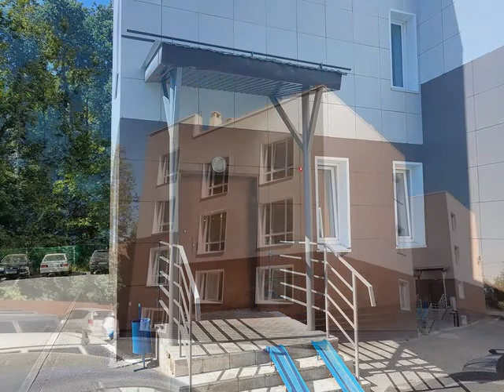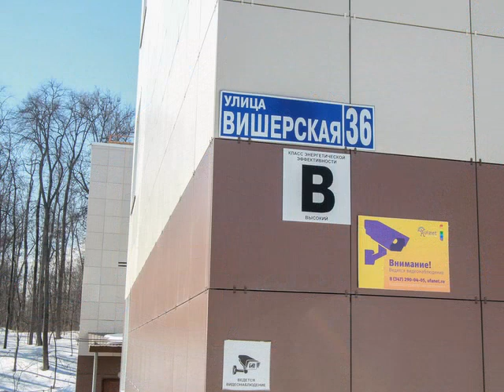Продается однокомнатная квартира студия ЖК «Дом у леса» в Уфе по ул Вишерская 36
Прекрасный вариант жилья в Клубном закрытом доме !!!
Однокомнатная квартира - студия в Центре города, в новом жилом доме!!! Вы будете жить в тихой и спокойной Гаване, слушая пение птиц и купаясь в лучах солнечного света весь день. Автономная газовая котельная дома – приятный бонус к Вашей покупке. Всего 2 подъезда в доме и 30 квартир – редко, где встретишь такой комфорт среди городского «Муравейника».
Продается прекрасная студия в ЖК «Дом у леса» по ул. Вишерская, д. 36, площадью 23,1 кв.м., в индивидуальном стиле, Октябрьский район города Уфы.
Чистая продажа. Отсутствие долгов и обременений. Квартира готова к проживанию – заезжай и живи!!!
Квартира расположена на 3-м этаже 4-этажного дома. Материал - кирп+монолит, 2016 года постройки. Дом с хорошей шумоизоляцией. Двор открытый, огорожен забором по периметру, весь периметр под круглосуточным видеонаблюдением,
Общая площадь –23,1кв.м., жилая площадь – 16,8 кв.м., с/у совмещен – 2,8 кв.м., коридор – 3,5 кв.м, высота потолков 2,65м.
Все окна смотрят во двор – на лес – прекрасные видовые характеристики, а так же – вы всегда сможете наблюдать гуляющего ребенка во дворе или будете видеть, где припаркован ваш автомобиль. Кстати, с парковкой во дворе проблем нет.
Доброжелательные соседи и единый чат дома, состоящий из 30 семей, где все друг друга знают в лицо – немаловажный фактор в наше неспокойное время.
Управляющая Компания ООО «ГУК», добросовестно и своевременно обслуживающая жилой дом.
Уютная комната и компактная зона кухни обеспечат спокойный и приятный отдых после рабочего дня или подарят романтическое настроение.
Большое витражное окно в зале обеспечивает много света – теплые лучи солнца заботливо освещают квартиру и согревают в зимний день, не затемняя комнаты. Юго-восточная сторона – всегда солнечно!!!
Вместительный Шкаф-купе в коридоре – дополнительное место для размещения личных вещей. Санузел, в котором есть все необходимое - включая душевую кабину.
В ближайшей округе 5 детских садов, школа № 27, гимназия № 115, ТРК «Июнь», ТЦ «Семья», Универмаг Уфа, парикмахерские, Центр косметологии, фитнес клуб, банки. Ближайшая Остановка транспорта «Универмаг Уфа» в 10 минутах ходьбы от дома .
Одним из весомых плюсов является перспективность данного местоположения из-за капитального ремонта дорожной полосы по ул. Комсомольская…срок окончания дорожных работ – октябрь 2020г. Будет 6-полосная дорога с удобным выездом на «Восточный выезд» из города…

Информация о риэлторе
Немкова Ольга Александровна
ЭКСПЕРТ- Профи, г. Уфа